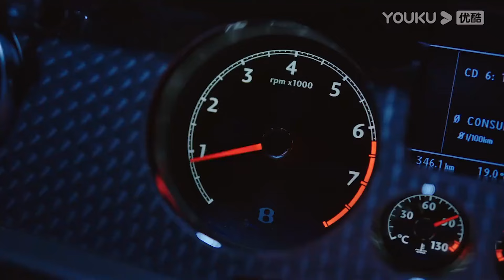前妻霸氣反擊直接將前夫掃地出門，前夫倒在地上後悔的失聲痛哭【致命的她 Fatal she】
剧名（Drama Name）：致命的她 Fatal she

【致命的她 Fatal she】著名女主播梁静双商奇高，有钱有能力。她帮助丈夫王海创业成功，在事业巅峰期辞去工作，专心当起家庭主妇，心甘情愿为家庭牺牲。但她的家庭却不如表面上那么完美，她与性格强势的婆婆因为生孩子问题矛盾重重，借住的表妹姗姗更想鸠占鹊巢，并成功地把姐夫王海勾引到手。姗姗、王海和婆婆联合起来设计陷害梁静，想让她净身出户。梁静戳破阴谋，愤怒之下展开冷酷反击。她处处碾压姗姗，整治婆婆，又精心布局套得王海的公司股权和房产。走投无路的王海要害死梁静，姗姗最终醒悟，与王海同归于尽。梁静成为真正独立的女性，开启新的人生。